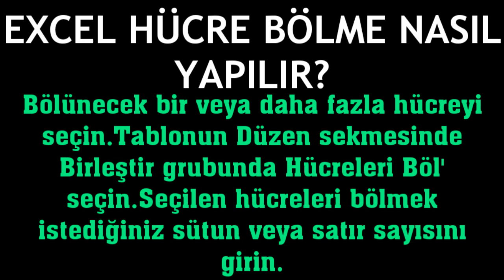Microsoft Excel Hücre Bölme Nasıl Yapılır?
Merhabalar bu videomuzda sizlerle birlikte microsoft excel hücre bölme nasıl yapılır sorusuna yanıt vermeye çalışıyoruz.İyi Seyirler Dilerim.

excel hücre nasıl bölünür
excel hücre ayırma
excel hücreleri bölme